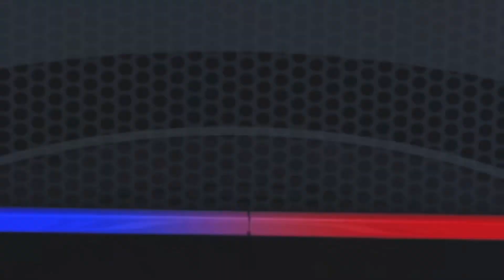Supernova Fight Night 5 august 2021 Cairo Stadium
Last august the 5th we had the first international professional K1 event of Africa in the Cairo Stadium. You can see the main fighters of the Egyptian international team fighting against  Hungary finest!!!
There are also 2 Superfights between Turkish and Egyptian rising talents.
this video contains .6 fights
1 Mohammed Musa vs Ahmed Ismael
2 Suna Demir vs Mai Abdeleem (World Title)
3 Mahmout Gamal vs Joni Mate
4 Tarek Ashraf vs Csolt Csonka
5 Abdullah Mando vs David Kinhefner
6 Abdullah Nagy vs Laszlo Farkas (World Title)
Please have a look, and if you want to see more fights and follow all our events and updates, than get your membership at